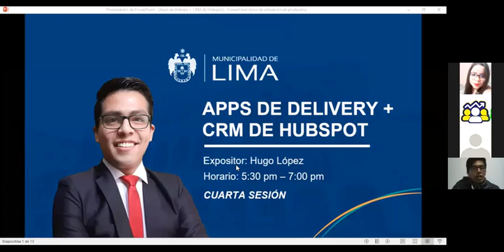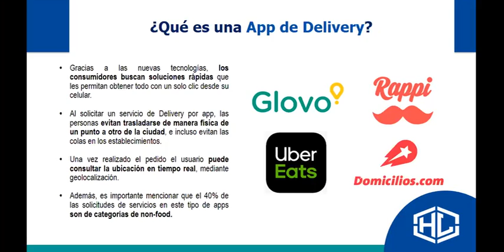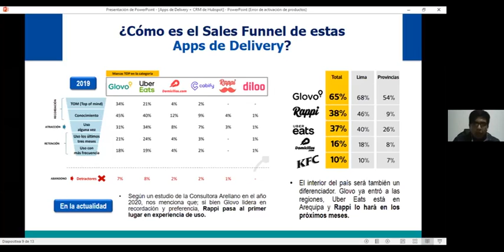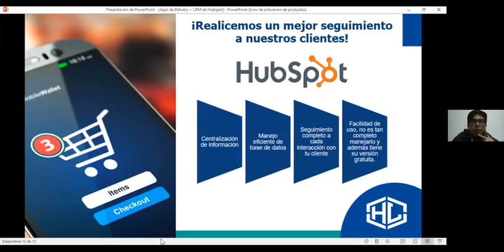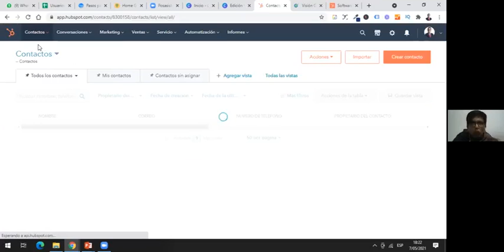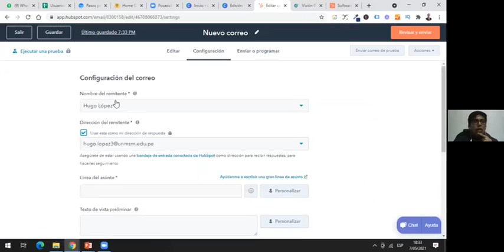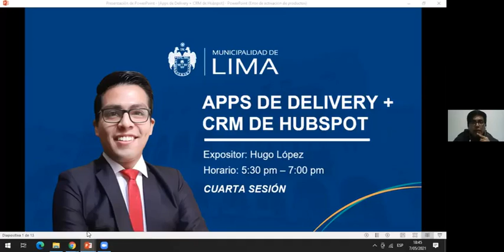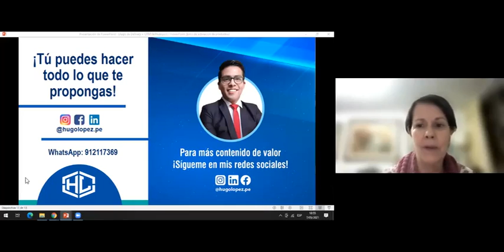4to Taller para Woccu, tema: Apps de Delivery+ CRM De Hubspot. Expositor: Hugo Lopez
Aprende el proceso de gestion de pedidos y envios de forma rapida y tambien las Apps de Delivery+ CRM De Hubspot. Este taller esta dirigido a los emprendedores de Woccu. En esta oportunidad nos acompañó Hugo Lopez de Woccu.